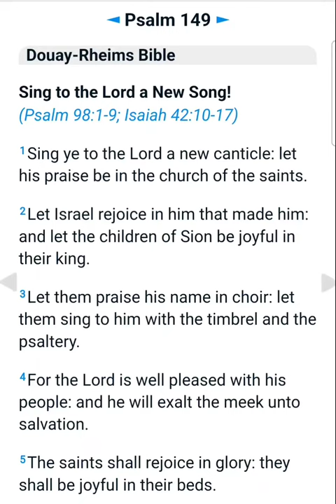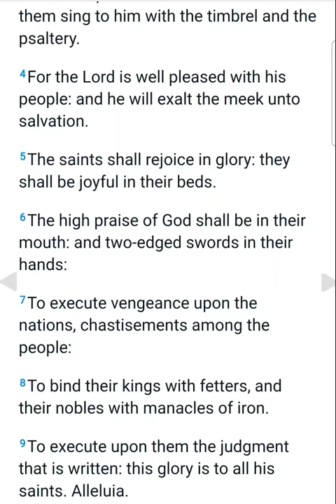Psalms 149:4 For the Lord is well pleased with his people: and he will exalt the meek unto salvation